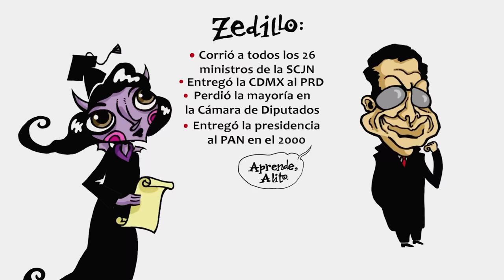Chamuco TV. Álvaro Delgado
En este episodio de Chamuco TV nos acompañó el periodista y escritor Álvaro Delgado

X: @ Canal22 |